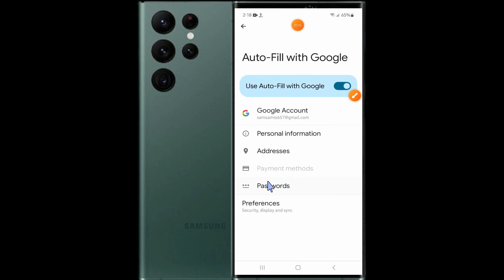How to Manage Passwords With Google Password Manager on Samsung Android Phones